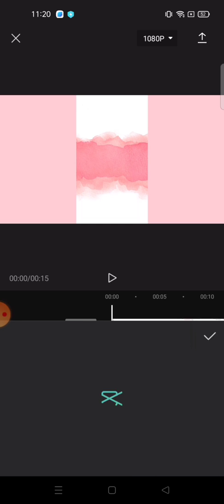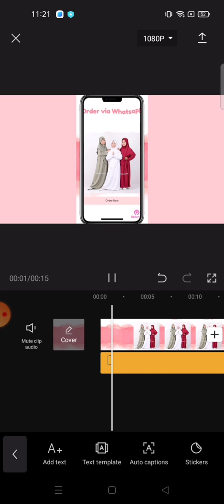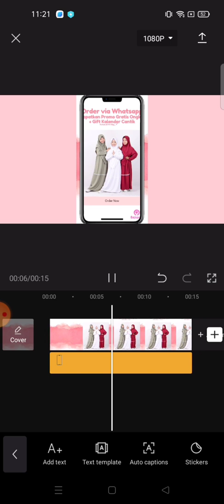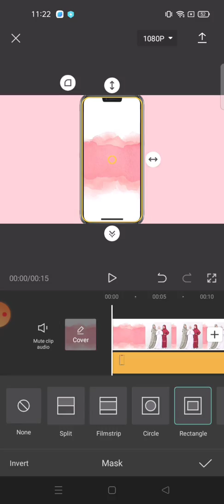how to add mobile frame on Capcut app || CapCut Tutorial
hello YouTube!
In this video i wanna Share Tutorial about how to add mobile frame on Capcut app.. lets watch the tutorial..!